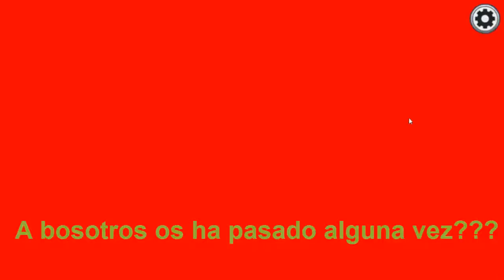AMONG US 🔪 LA MEJOR IMPOSTORA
Maldita Cris jajajaja